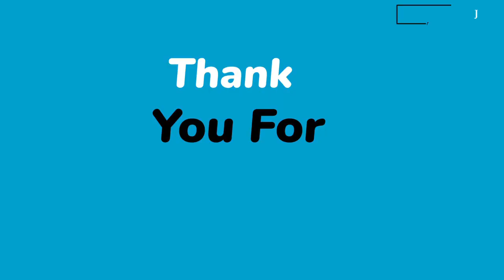POPULAR| SHARE THIS VIDEO|PARENTS TAKE RESPONSIBILITY#Jamaicanewsonlinetv